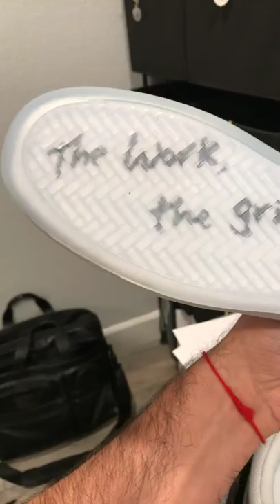July 28, 2018